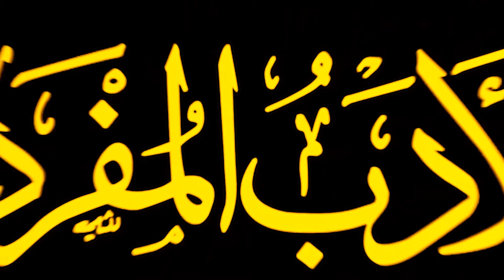Адаб - ал Муфрад. 6/сабак. Устаз Зиябидин.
Пайгамбарлар мурасы каналына катталыңыз!